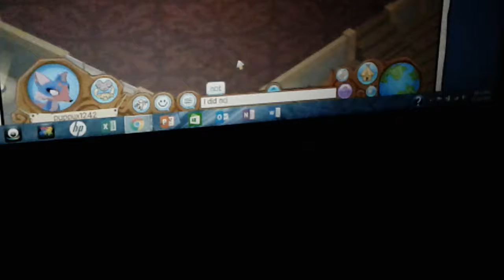A BKACK HOLE?!?!?!???!!?????